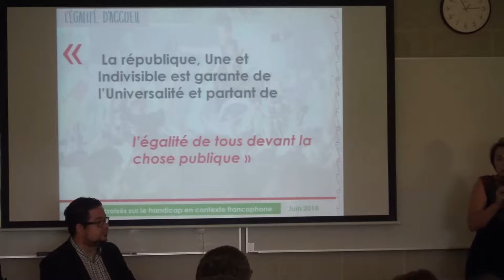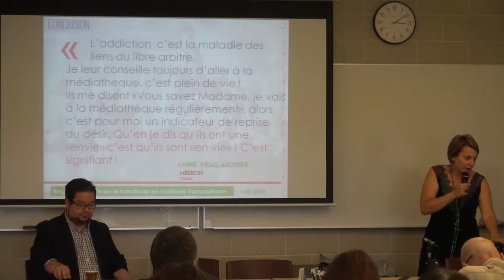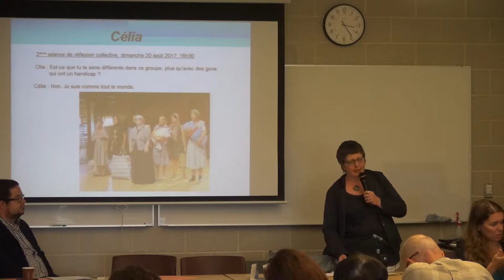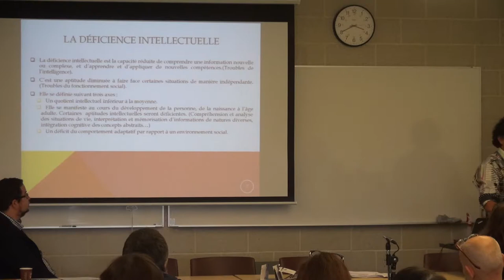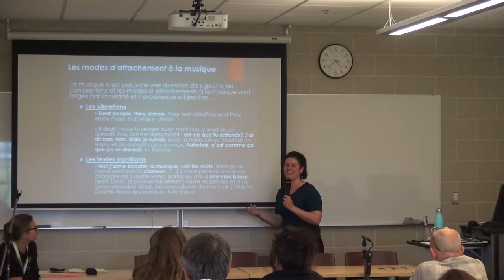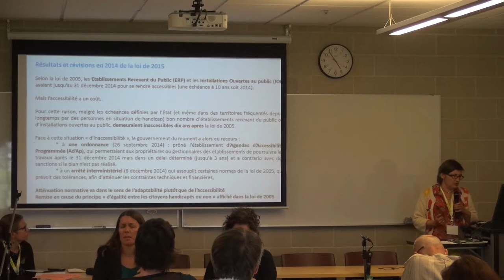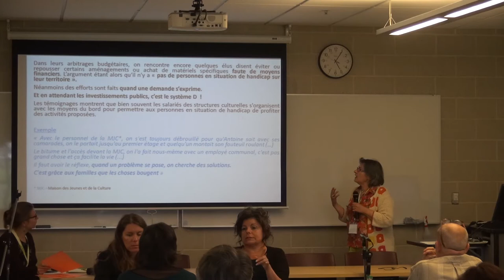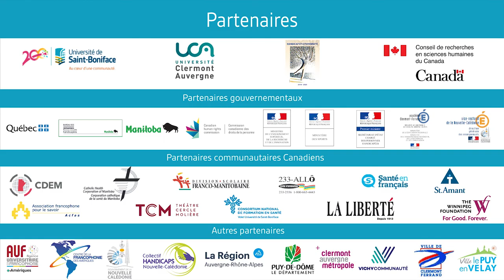Colloque Atelier 2 mercredi 13 juin aprem Alexandre Brassard et Hannah Thomson